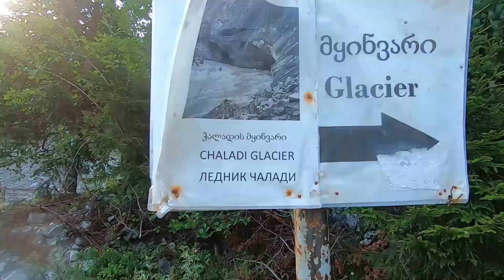Gruzja: Niesamowita Mestia - lodowiec Cheladi i jeziorka Koruldi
Gruzja - na początek podróży odwiedziłem region Swenetia i jej główną miejscowość Mestię, skąd udałem się na lodowiec Cheladi i jeziorka Koruldi.